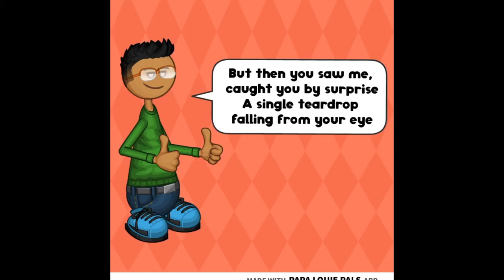Save Your Tears (Remix) by The Weeknd and Ariana Grande - Lyrics (Papa Louie Pals Version)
I don't know why I run away, oh boy